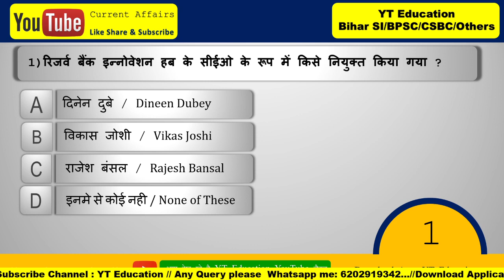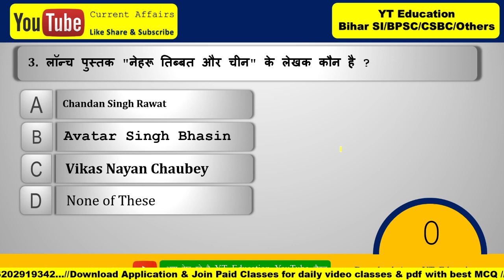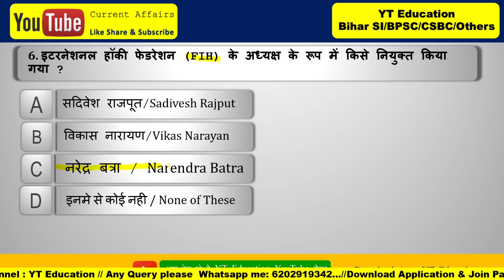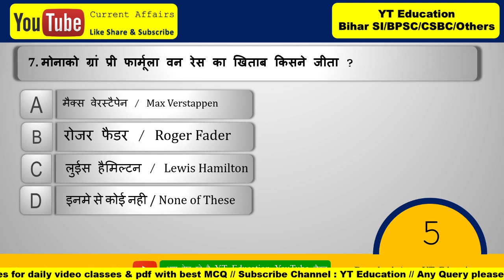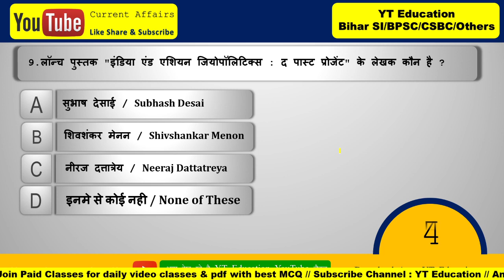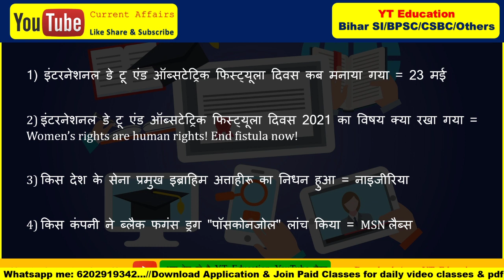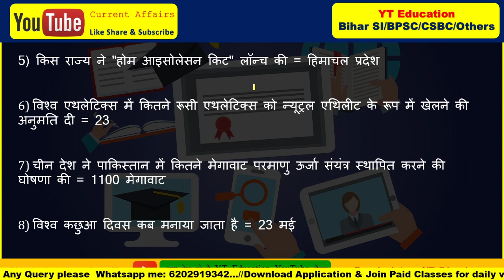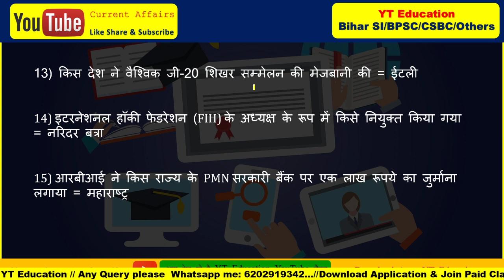Bihar Daroga/CDPO | Current Affairs & Static GK SET_50| PDF Discussion घर बैठे पढ़े Current Affairs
Bihar Daroga | CDPO | Current Affairs & Static GK | PDF Discussion घर बैठे पढ़े Current Affairs

Class Time :

6 AM Current affairs
10 AM Bihar Constable Fireman
08 PM Bihar SI Practice set

Join Telegram Quiz time:
7am Current affairs
12pm Mix Quiz Bihar SI./Fireman
06PM Lucent special GK/GS
10PM Bihar SI/ CDPO Mix Quiz